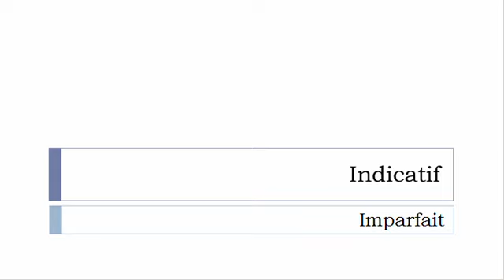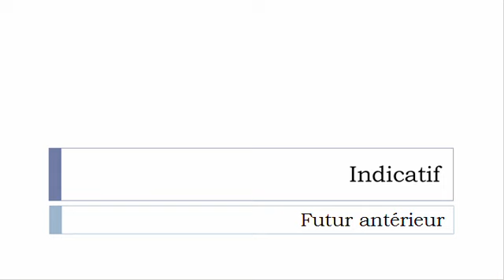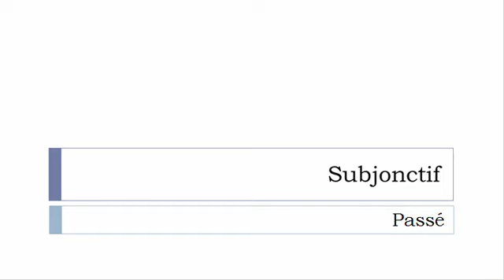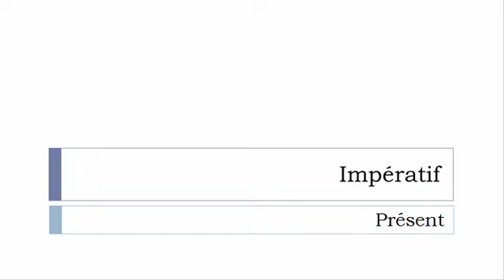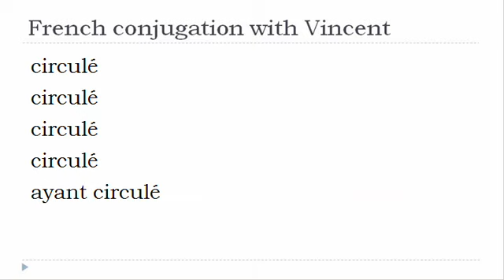French verb conjugation = Circuler